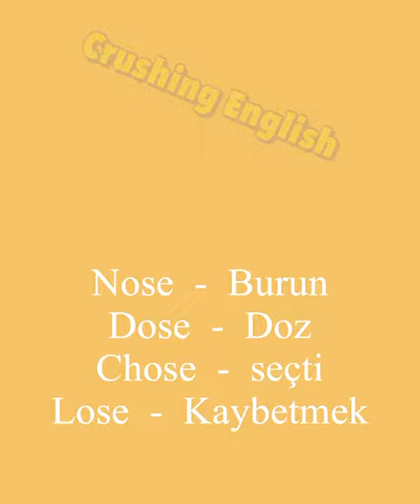İngilizcede mantık yok 2 Bölüm 'S' harfinin 2 türlü telaffuzu